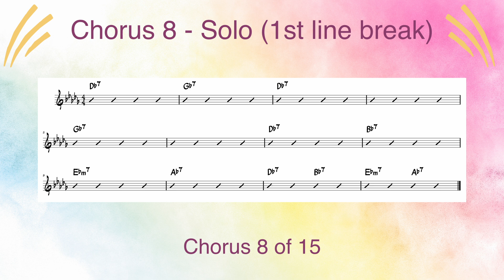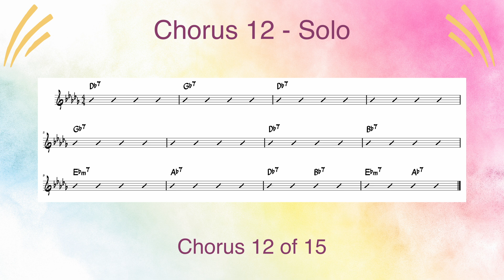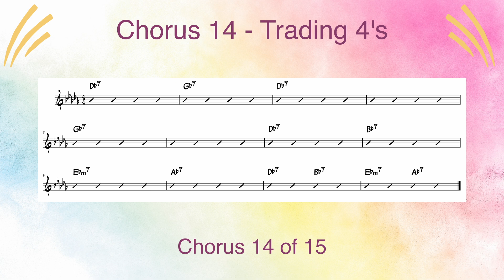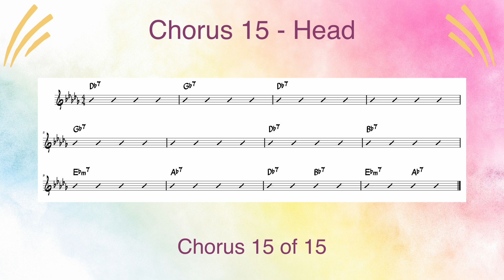Db Major Blues | 140 bpm | Jazz Swing | Play-Along Backing Track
Tempo: 140 bpm
Key: Db major
Style: Jazz swing
Form: 12-bar blues
Arrangement: 2 x head, 10 x solo choruses, 2 x trade 4’s, final head (total 15 choruses)

All music recorded and produced by Edwin Ling. If this was helpful to you, please consider supporting me Your support will help keep this channel going!